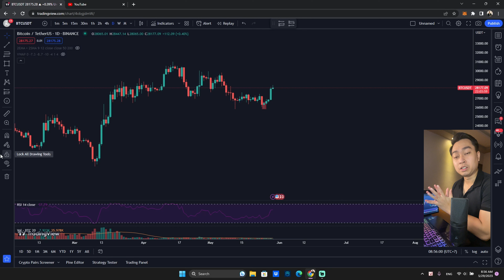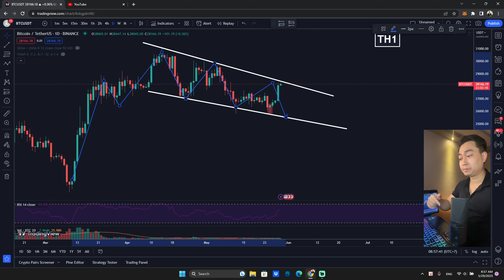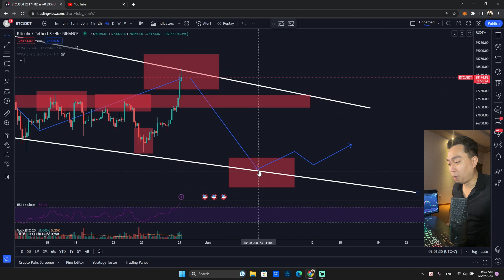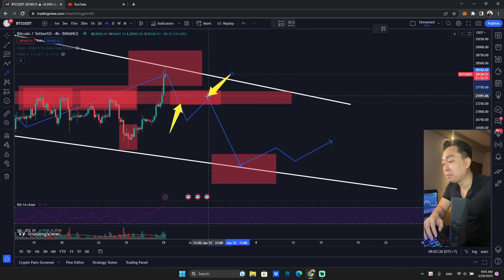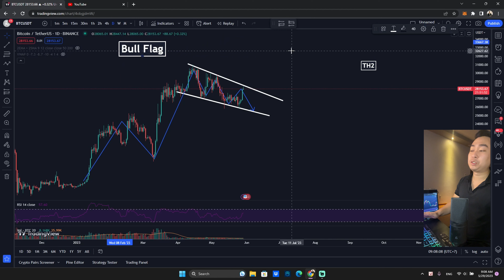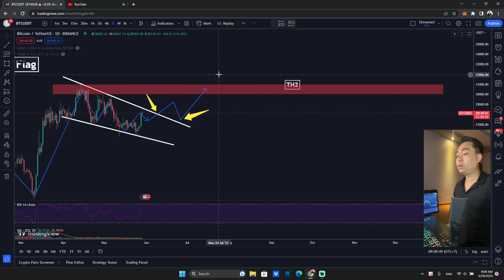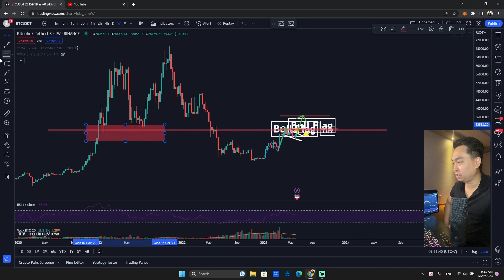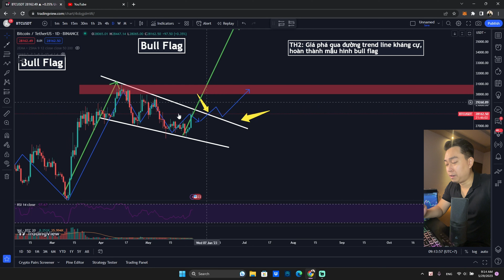Hướng Dẫn Phân Tích Kỹ Thuật: Bull Flag Trên Bitcoin?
Phân tích kỹ thuật đồ thị Bitcoin. Tôi chia sẻ kiến thức miễn phí trên kênh của mình để giúp trader mới và những người muốn tìm hiểu thị trường. Hướng dẫn cách phân tích biểu đồ, xác định xu hướng, quản lý rủi ro và các chiến lược khác. Hãy xây dựng cho mình nền tảng vững chắc và tự tin để tham gia thị trường. Tham gia kênh để học và chia sẻ kinh nghiệm với cộng đồng trader.

Referrals Links:
Cho các bạn nào đang muốn tham gia thị trường (các link đều có Thưởng):

⚠ ChauGiaBaoCapital xin nhắc nhở rằng tham gia vào các sàn giao dịch và dịch vụ liên quan đến tiền điện tử có tiềm ẩn nhiều nguy hiểm và rủi ro. Vì vậy, nếu bạn không sẵn lòng chấp nhận những nguy cơ và rủi ro này, đặc biệt là trong trường hợp giao dịch sử dụng margin, chúng tôi không khuyến khích bạn tham gia.

⚠ Xin lưu ý rằng tất cả thông tin được cung cấp chỉ nhằm mục đích cung cấp thông tin và không được coi là lời khuyên đầu tư. Trước khi đưa ra bất kỳ quyết định đầu tư nào, chúng tôi khuyến nghị bạn nên tự tìm hiểu kỹ lưỡng. ChauGiaBaoCapital không phải là một đơn vị tư vấn tài chính và không chịu trách nhiệm về quyết định đầu tư của bạn.

⚠ ChauGiaBaoCapital hoạt động như một nguồn thông tin và tài liệu trong lĩnh vực tài chính. Tuy nhiên, chúng tôi không đóng vai trò tư vấn đầu tư và bạn không phải là khách hàng của ChauGiaBaoCapital. Chúng tôi không bao giờ khuyến nghị bạn tham gia vào bất kỳ dự án hoặc dịch vụ nào. Chúng tôi chỉ trả lời các tin nhắn đã được gửi đến chúng tôi."